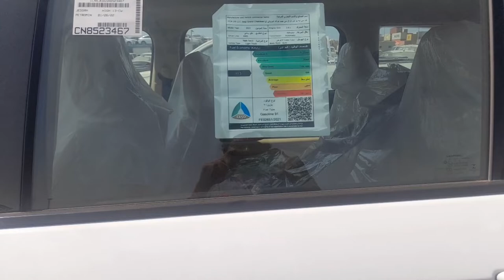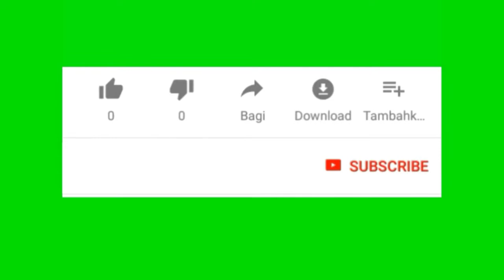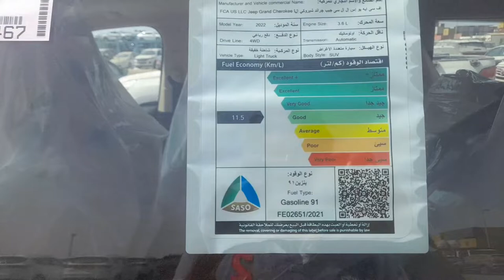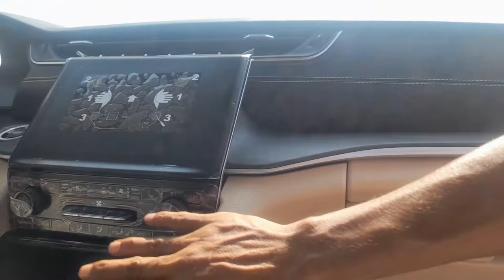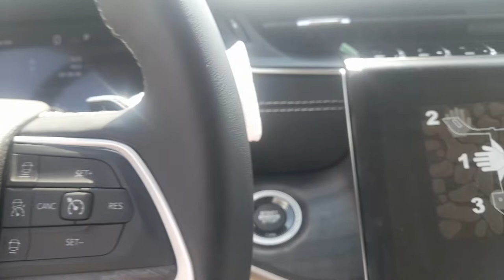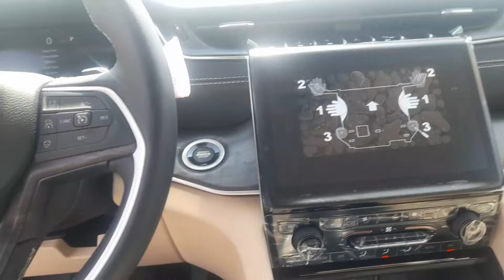Jeep Gasoline 91 l Review kemewahan dan kelebihan nya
jeep gasoline 91 ini di buat berdasarkan kebutuhan pelanggan dan kebutuhan peminat serta jaman dam lokasi tempatan,seperti arab,arab terkenal dengan padang pasir jadi jeep gasoline 91 ini di disain tangguh baik di pasir maupun jalan berlubang serta jalan bagus sekalipun.